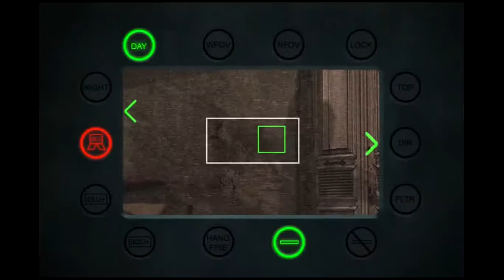Vice City part 3 Gameplay Walkthrough ESK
99